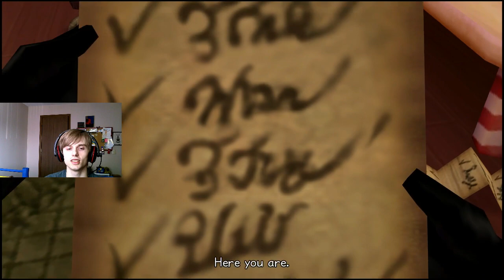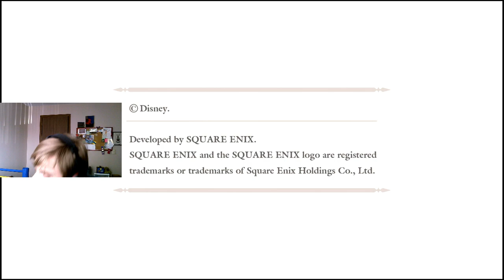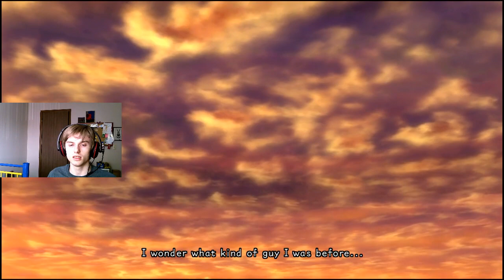Prep for KH3: Kingdom Hearts 2 Final Mix gameplay part 6 Oogie Rage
Hello everyone, welcome back to lets play kingdom hearts 2 final mix. In this episode we take on Halloween town and watch some more 358/2 days. I hope you all enjoy!